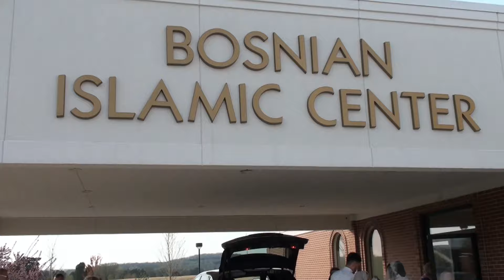Adis i Mirela Svadba